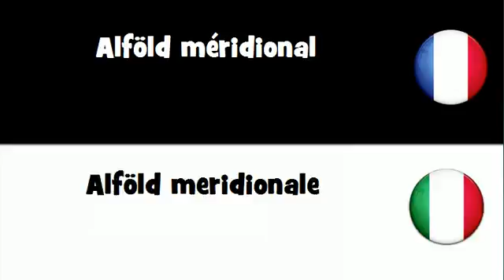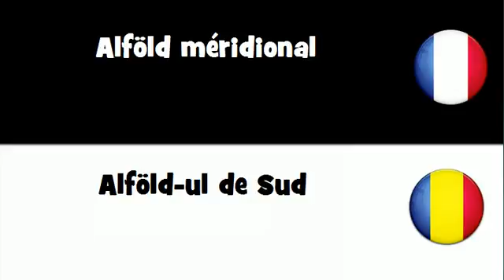Dites le en 20 langues # Alföld méridional